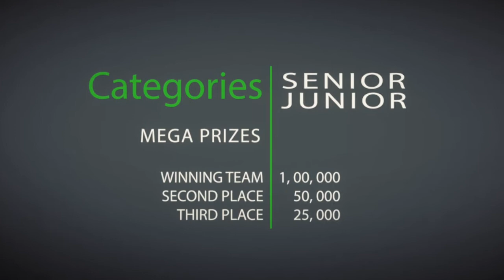OrissaPost Mettle Meet 2017 - Teaser 1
ABOUT

METTLE MEET an initiative by Orissa’s only own home grown English daily Orissa POST to revive quizzing in the state was launched in 2016. A brainchild of Orissa POST Editor Shri Tathagata Satpathy and CEO Adyasha Satpathy, the first edition of METTLE MEET was a huge success with 18 top educational institutions from various parts of the state taking part in the event. The competition was nail-biting with two preliminary rounds and the final turned out to be an absorbing hard-fought affair.

In the end, College of Engineering and Technology (CET), Bhubaneswar emerged winners pipping KIIT University to second position. The surprise package was Ravenshaw Junior College (Cuttack) who finished third. But then the ebb and flow of the question-answer sessions conducted by eminent quizmaster Venkatesh Srinivasan of Nexus Consultants had the niche gathering engrossed. The response was tremendous with most students stating that they would like to come back the next year also.

The grand success of the inaugural year has prompted Orissa POST to make METTLE MEET 2017 a bigger event. There will be 40 or more educational institutions participating in this edition of innovative quizzing. The programme will be spread over two days. The first day, written preliminaries will be conducted in two segments – juniors (up to class XII) and seniors (plus-three and above). Eight teams from each category will qualify for the grand finale and there will be prizes galore for the contestants.

Like last year Venky will once more be donning the quizmaster’s role with his bag of brain teasers while the students rack their brains to find a way to the winners’ podium.

Get set for some high voltage edge of the seat question-answer sessions.